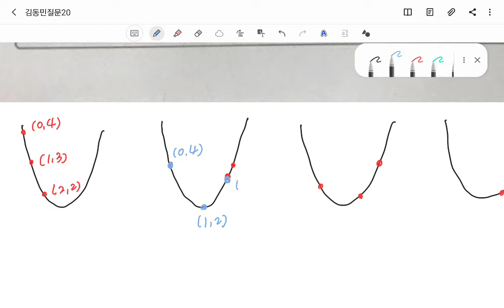수학(하)질문dm18